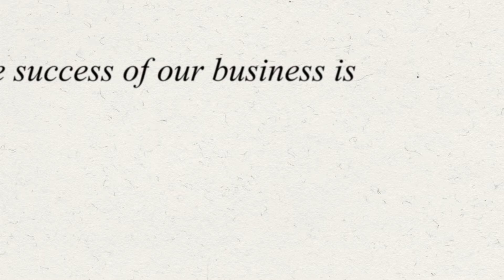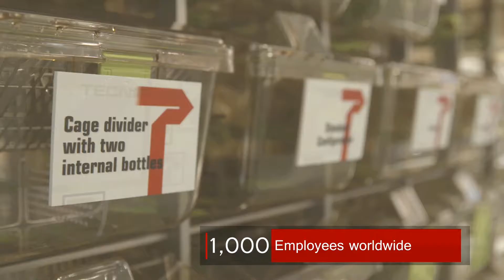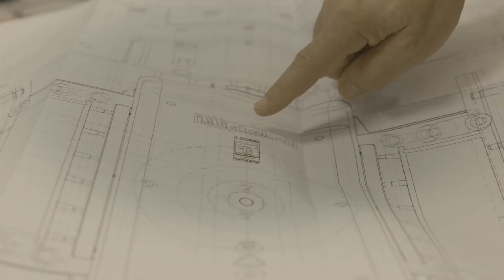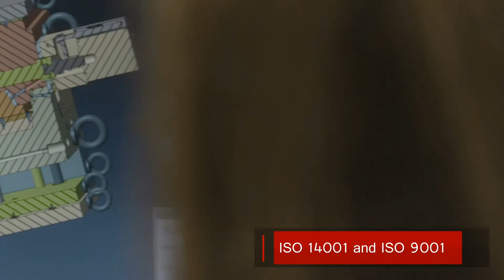TECNIPLAST SpA - Company Profile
Tecniplast, world leading company in the Lab Animal Industry since 1949, designs, manufactures and distributes patented equipment for vivariums. We offer the most complete related product portfolio ranging from IVC (Individually Ventilated Cages) systems, Bio containment and Bio exclusion IVCs, IVC monitoring, Analysis Systems, Aquatic solutions, Laminar Flow, Cage and Rack washers, Bedding Handling and Disposal systems, Decontamination and Automation, as well as a complete range of Accessories. Tecniplast has recently launched on the market the first Digital Ventilated Cage (DVC™), enhancing the threshold in animal welfare, in users ergonomics and in management of Animal Lab Facilities.

Our constant investments in tooling, technologies, automation, production capabilities, stock availability, staff recruitment & training, the ISO certifications for quality (ISO9001) and environmental sustainability (ISO 14001) together with the management systems certifications, are a clear evidence of our commitment to provide customers with the most complete, reliable and relevant range of products.